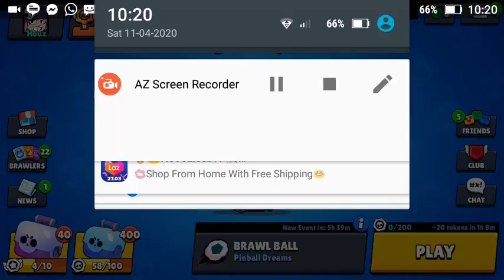Unboxing 110 Boxes For Sprout! (Unlocked Star Powers, Gadgets and Jacky!)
I unlocked Darryl's Gadget, Penny's Gadget, Bibi's Starpower(shield) andd also finally Jacky!
Welp no sprout or any legendaries...Will unbox more